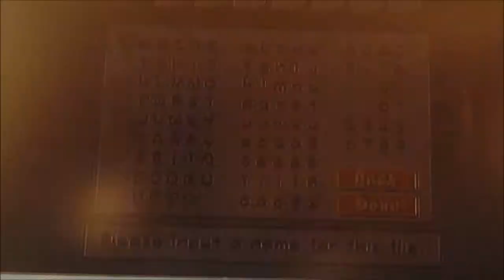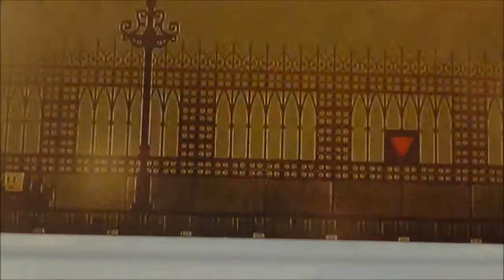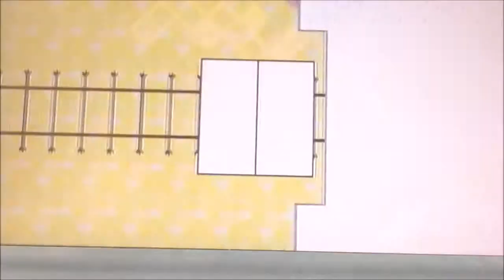SBEanner plays: SPM ep.1: Mustache love!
A new project begins with lamp plugs and mustache love. Hopefully all goes well